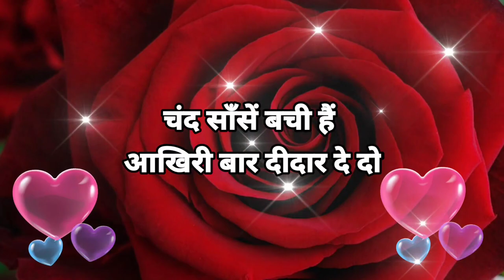चंद सांसे बची है 💔 Good night shayari 🥀 Sad shayari status 🤣 Sad love shayari